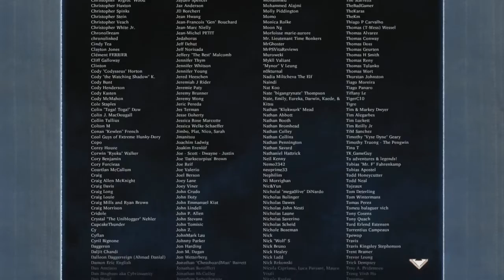Moon Hunters | Any% All-Days/Deathless Speedrun Attempt 1(WR?) 9:00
A first attempt at running this game using the Witch class.  "All Days" = I go through every in-game day without accessing Mardokh early.  "Deathless" since the game can be finished much quicker by dying to skip areas.  No glitches.  Time is from Outskirts start (:26) to Mardokh defeat (9:26).
An ok first attempt, I guess.  Many mistakes and opportunities for improvement, but I get lucky in a few spots as well.
Moon Hunters is a "co-op personality-test RPG" with elements of Diablo, Binding of Isaac, Legend of Zelda and choose-your-own-adventures.